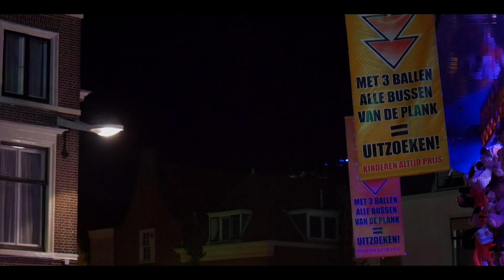The Fair - Lumix G7 Cinematic Video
First time filming with my new camera.

Shot with a 12-60mm lens.

Shot and edited by Jesse van Rij.